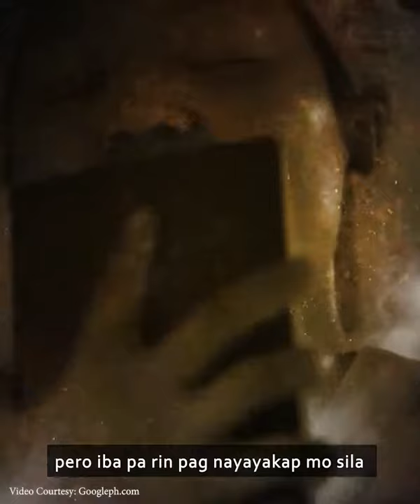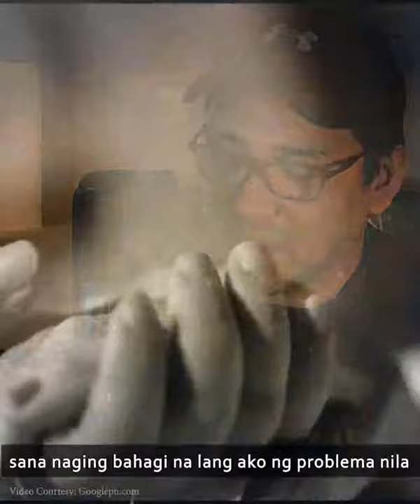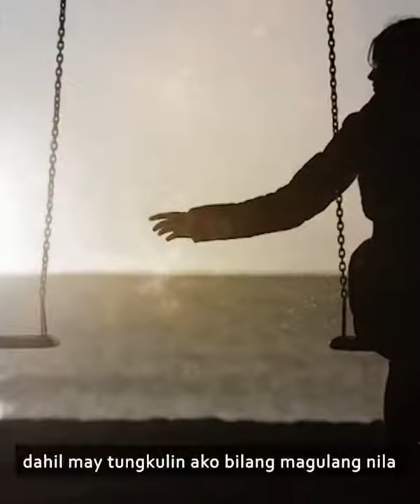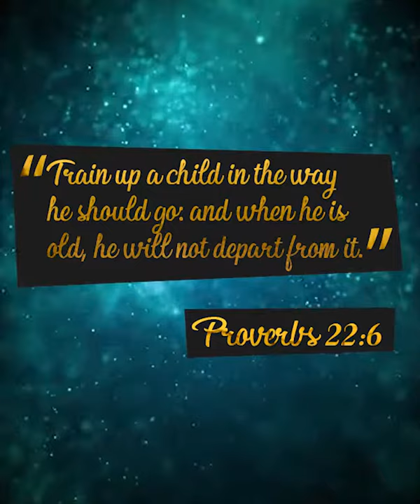TOP STORY OF OFW "BUHAY OFW"